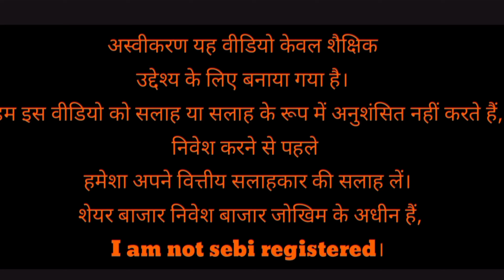ADANI WILMAR SHARE LATEST NEWS l ADANI WILMAR SHARE LATEST TARGET l ADANI WILMAR SHARE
plz join Instagram...

idea Vodafone share
yes bank share
suzlonenergy share
suzlon energy share
penny stocks share
Wipro share
nhpc share
tata power share
kec international share
deep
sarthak

market tips
best motivational